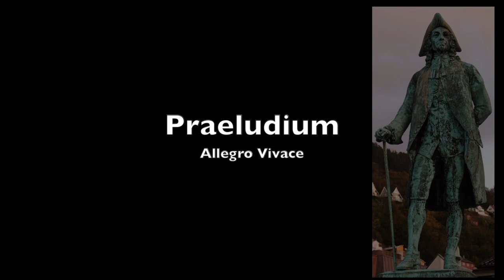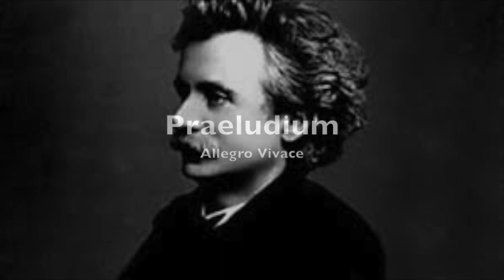Holberg Suite for Strings - Charles Long conducting the Chaspen Chamber Orchestra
This is an amazing composition.  If you like the sound of lush strings, this piece is for you. This was recorded during a live performance using 30 strings:16 violins, 6 violas, 5 celli and 3 bassi. Because the Holberg suite is considered a work of neoclassicism composed during the Romantic period, I've taken the liberty of being anachronistic with some of my images and video. Enjoy!.